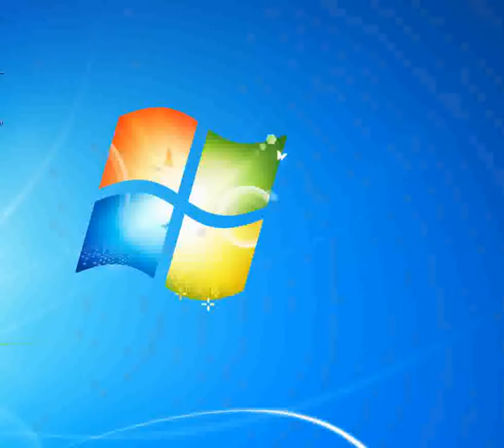E dimmi che non vuoi morire Patty Pravo [Piano tutorial by Synthesia]